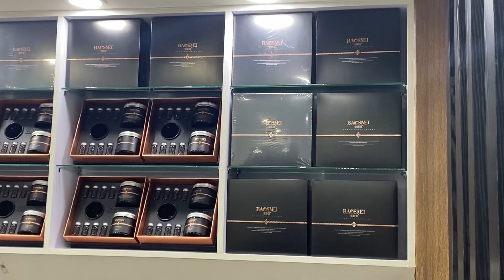Today is the most enjoyable day in Kathmandu Nepal 🇳🇵